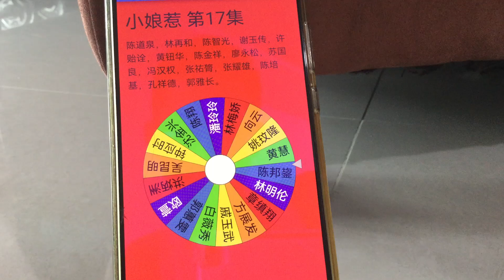MediaCorp Logo 2001 Part 17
演员表
山本月娘…欧萱
黄珍珠…郭蕙雯
黄玉珠…白薇秀
陈锡…戚玉武
陈盛…方展发
罗伯张…章缜翔
黄金成…林明伦
黄天宝…陈邦鋆
阿桃…黄慧
刘一刀…姚玟隆
天兰…向云
桂花…林梅娇
秀凤…潘玲玲
陈功…陈翔
查里张…沈金兴
林秘书…钟应时
阿昆…吴昆明
阿明…洪炳洲